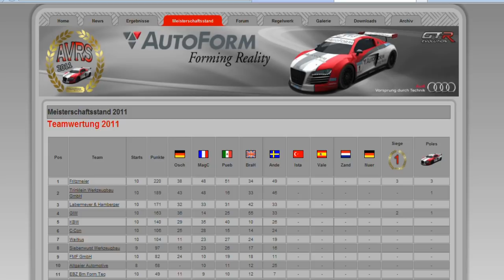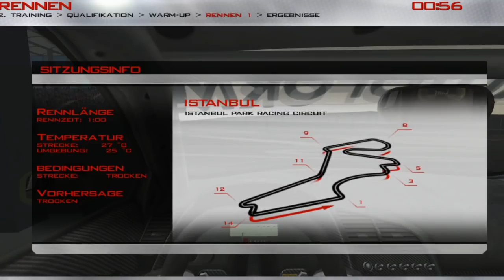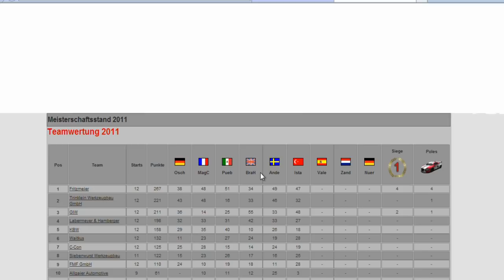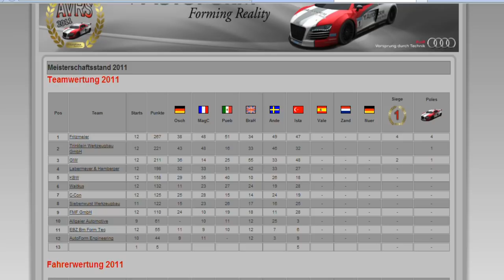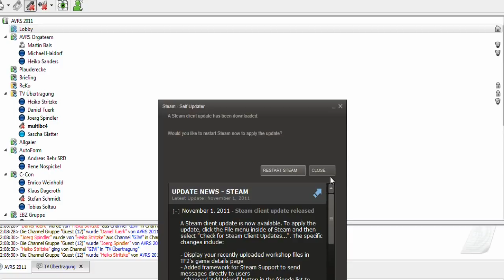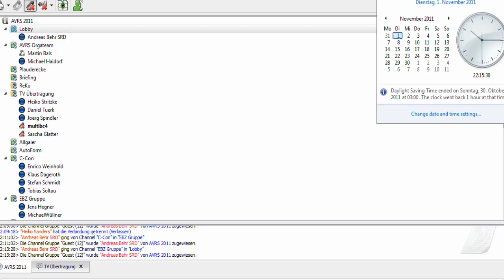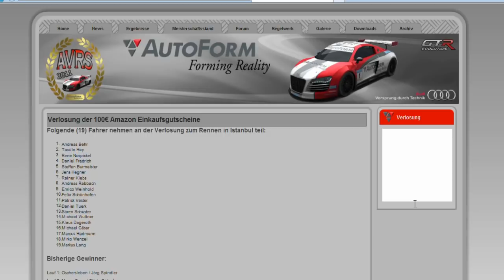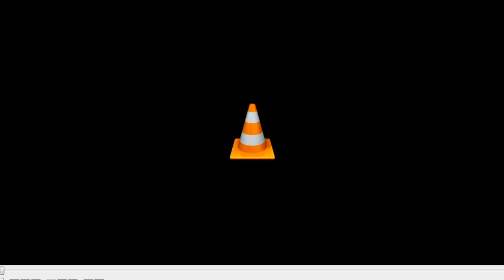AVRS 2011 Lauf 6 Istanbul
AutoForm Forming Reality
Moderation: Heiko Stritzke